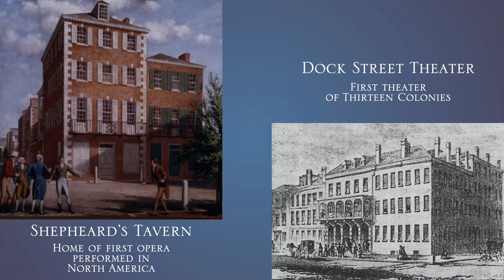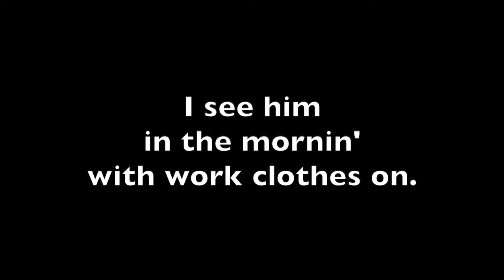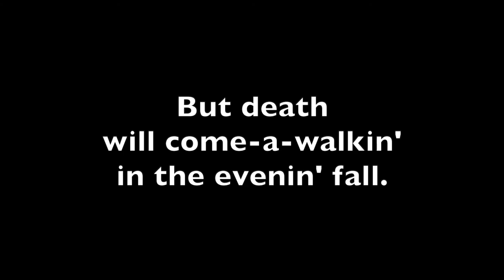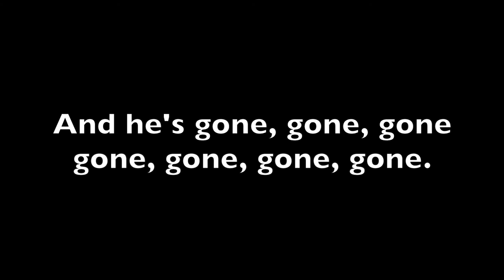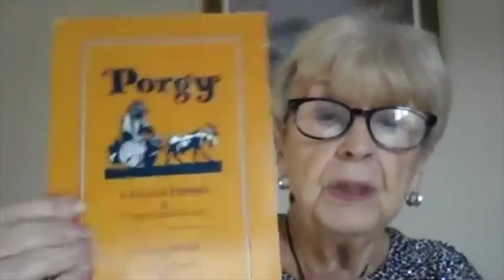Opera 101, Opera in Charleston, September 15th, 2020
In this week's class, we discuss how Charleston is the birthplace of opera in North America and show clips from the Gershwin masterpiece "Porgy and Bess."